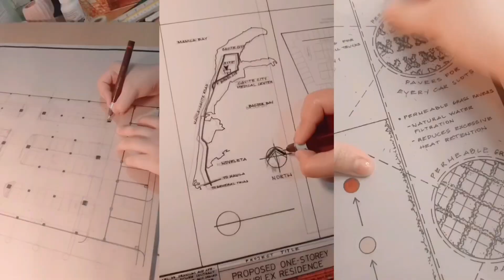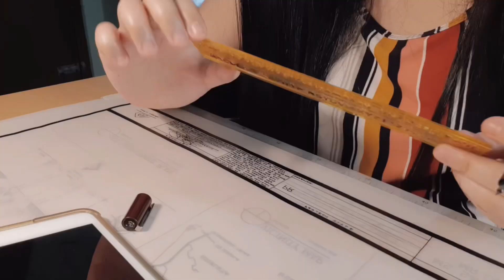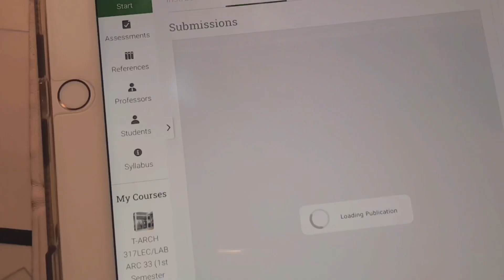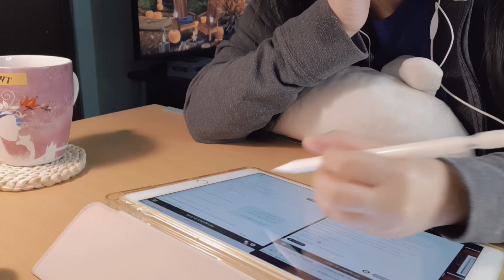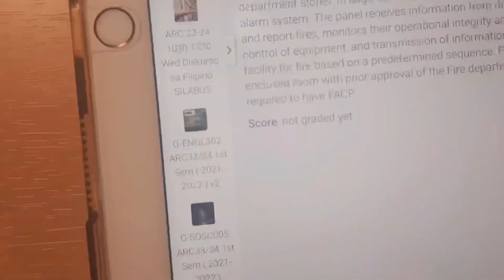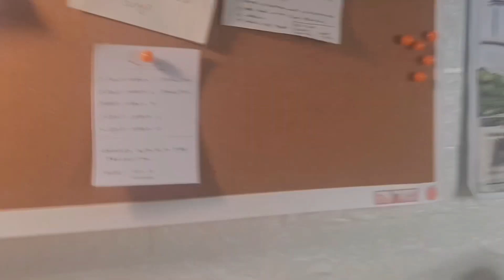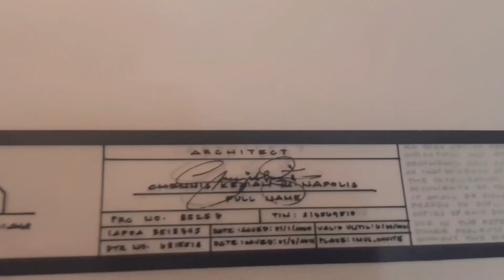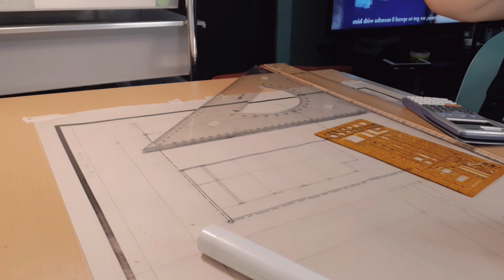arki vlog | semi-productive week, cramming plates ft. @daisydreamz | philippines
weekly vlog: semi-productive week, cramming plates (arki edition) ft. @daisydreamz | philippines

[ pls watch in hd 1080p ]

^_^ I found here channel so amazing ✨ She films study vlogs and lifestyle contents too.

s o c i a l s

timelapse 🌷
0:00 intro
0:18 preview
0:38 collaboration with @daisydreamz
0:53 day 1
3:12 day 2
5:20 day 3
13:03 day 4